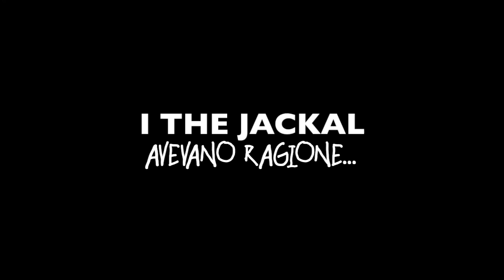PILLOLE DI WEEKEEND #54 - HANGOVER A BARCELLONA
Questo Weekend l'abbiamo passato a Barcellona, ma non ricordiamo nulla perché abbiamo iniziato a bere sull'aereo!
 Siamo stati nelle migliori discoteche e nei bar più in della città... abbiamo perso la cattedrale, la Sagrada Familia e tutto quello che di solito si deve visitare...

LASCIATE UN COMMENTO PER DESCRIVERCI COSA CI SIAMO PERSI COSI' LO POSSO RACCONTARE ALLA MIA RAGAZZA :)

Grazie mille

Grazie mille